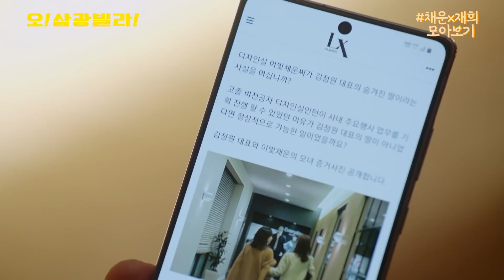[몰아보기] 이제는 서로가 없으면 안되는 존재! 이장우x진기주 모음.zip [오! 삼광빌라!]